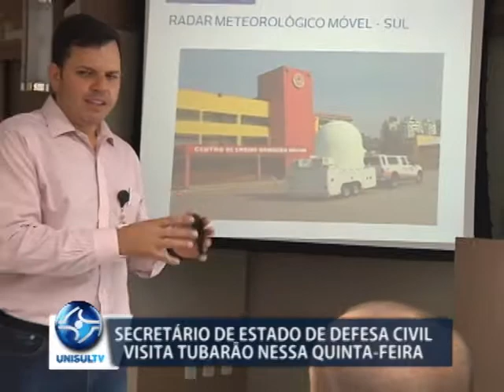Dia de Ação de Governo: Secretário da Defesa Civil visita ADR de Tubarão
A cidade de Tubarão recebeu nesta quinta-feira, 30/11, a visita do Secretário de Estado de Defesa Civil, Rodrigo Moratelli. O evento faz parte do Dia de Ação de Governo, promovido pela Agência de Desenvolvimento Regional. O objetivo é tornar o Governo do Estado mais próximo da comunidade. Durante o encontro, o secretário explicou as ações da Defesa Civil para Santa Catarina. O principal objetivo é melhorar a atuação dos agentes nas situações de risco